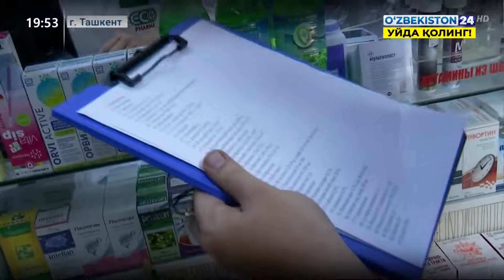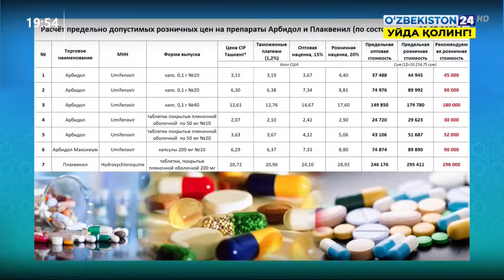Проверка наличия необходимых лекарств и завышение цен на них в аптеках